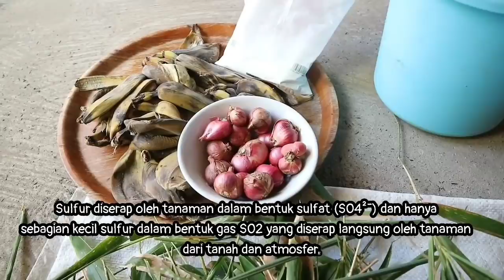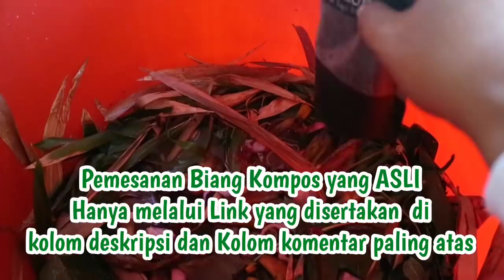Membuat NPK "PHONSKA" Organik dengan bahan Sederhana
HATI HATI BIANG KOMPOS PALSU /KW

TOKO RESMI BIANG KOMPOS BOTV SHOP ( DENGAN HADIAH BONUS RED PETER DAN BONUS LAINNYA klik disini